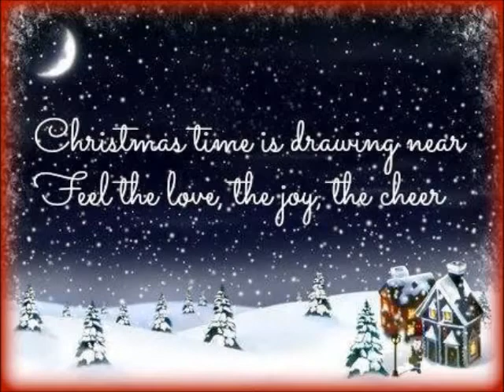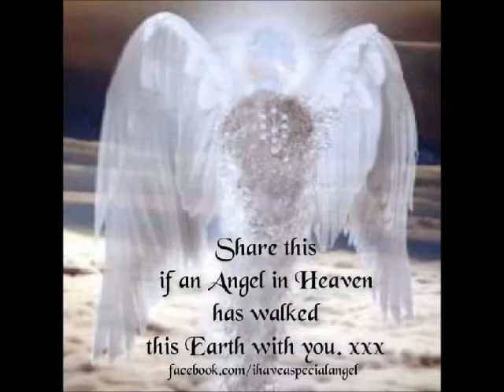Aloha oe Christms